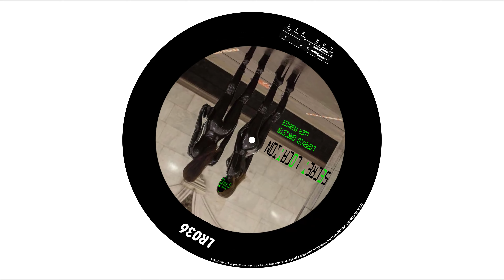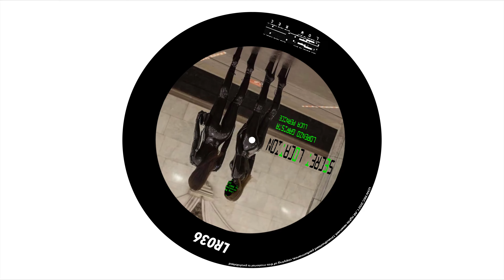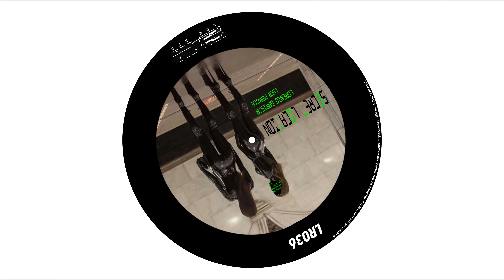Luca Pernice & Lorenzo Garista - Secret Location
LR036